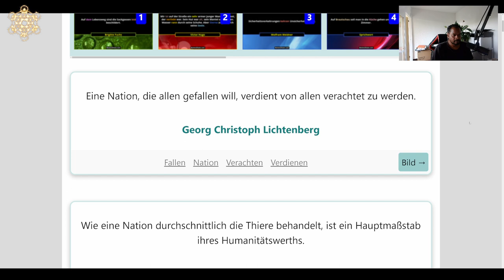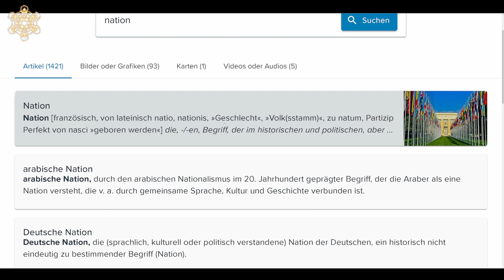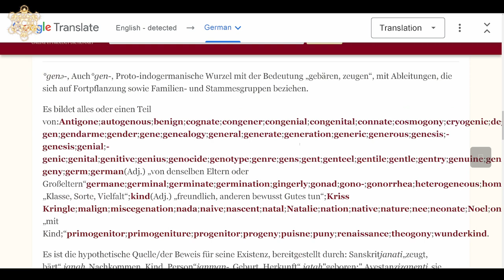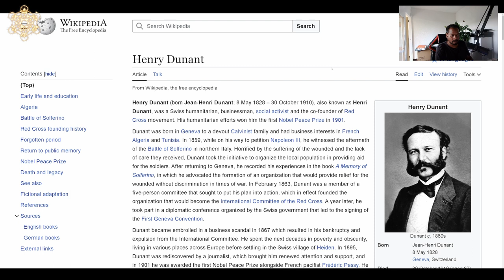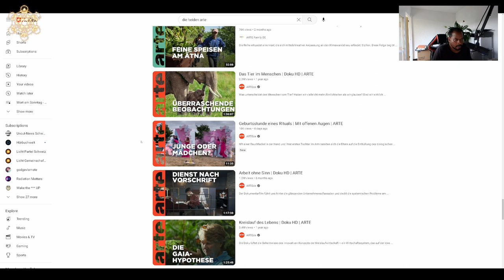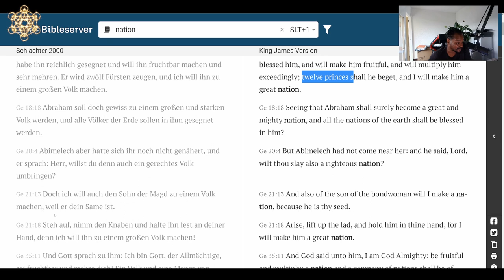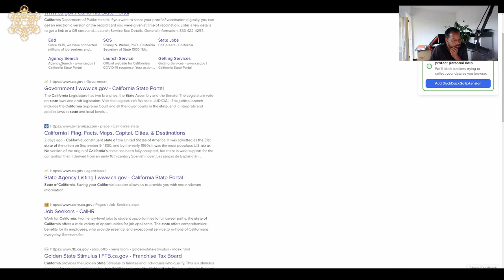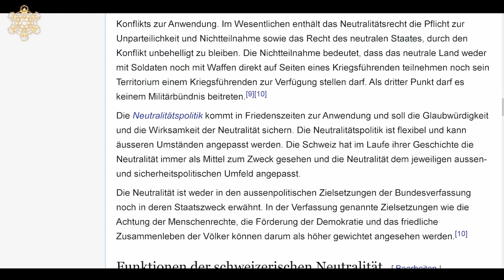TKTV - Nation - Wort am Sonntag | Etymologie (mehrsprachig)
Nation f. historisch entstandene Entwicklungsform der Gesellschaft, die sich besonders in der Gemeinsamkeit des Wirtschaftslebens, des Territoriums, der Sprache und Kultur zeigt,

ZEITSTEMPEL
00:02:57 Einleitung
00:05:11 Etymologie Deutsch
00:17:29 Etymologie im Vergleich
00:46:01 Diskurs & Überlegungen
00:51:53 In der Bibel
00:59:20 Im Brockhaus
01:14:24 Schlusswort